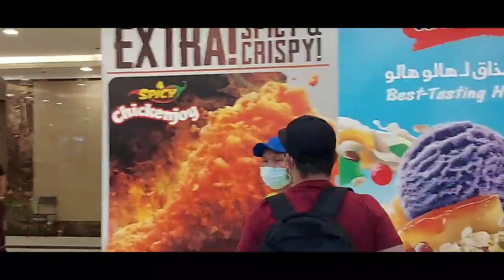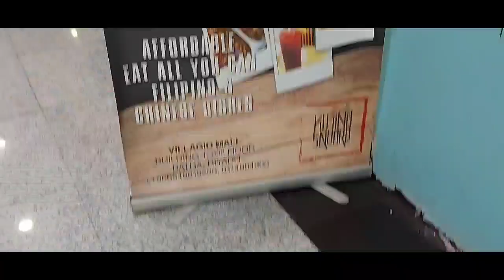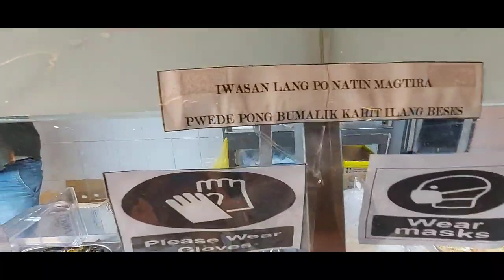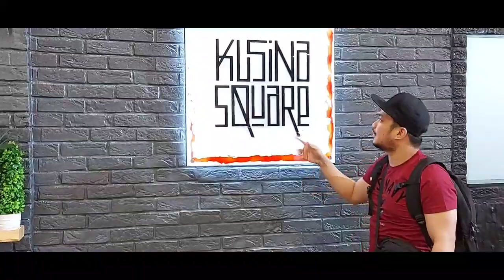Gala sa Batha Riyadh Saudi Arabia